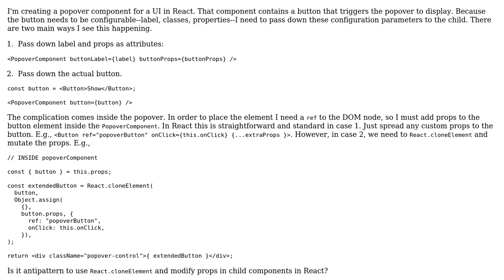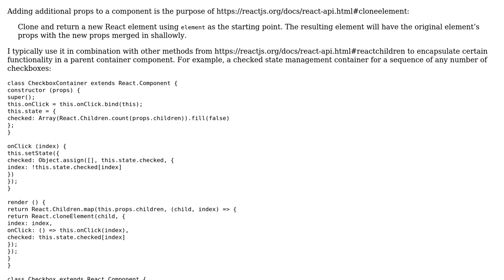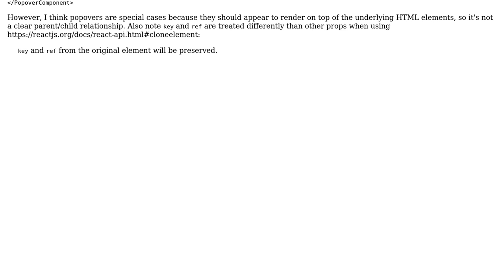Software Engineering: Is it antipattern to use React.cloneElement to extend an element?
With thanks & praise to God, and with thanks to the many people who have made this project possible! | Content (except music & images) licensed under CC BY-SA | Music | Images & others | With thanks to user Josh Broadhurst user James and the Stack Exchange Network Trademarks are property of their respective owners. You are responsible for your own actions.